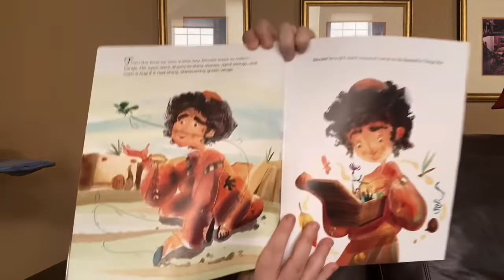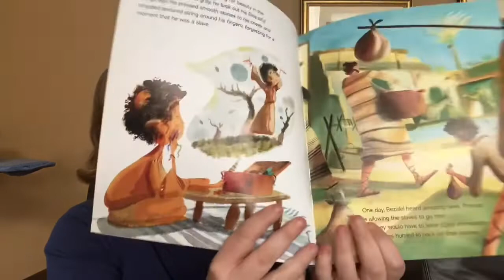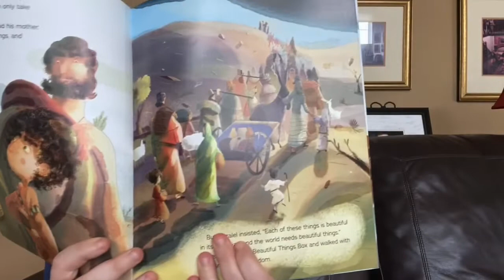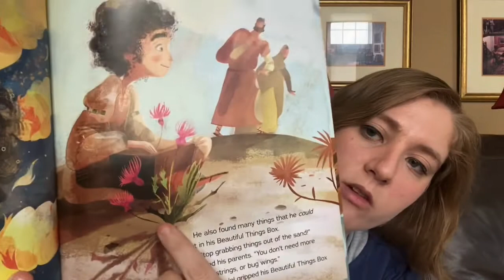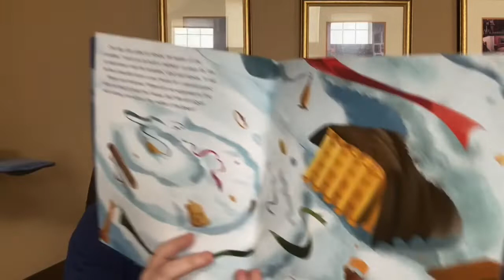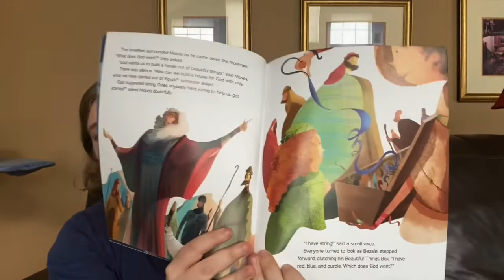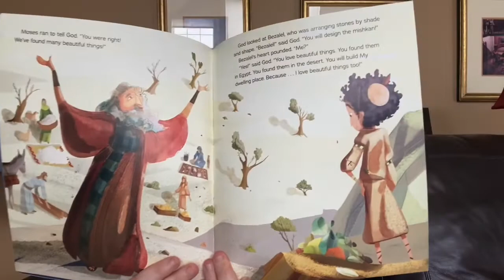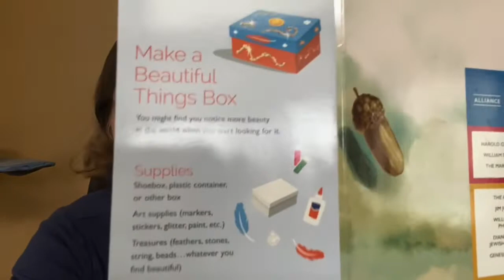N7: Morah Rachel- The World Needs Beautiful Things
Morah Rachel reads “The World Needs Beautiful Things” by Leah Rachel Berkowitz

Make your own beautiful things box!

Materials:
Box: shoebox, plastic container or other box.
Art supplies for decorating your box: glue, paint, markers, stickers, etc.

Treasures: Every beautiful thing you can fine!